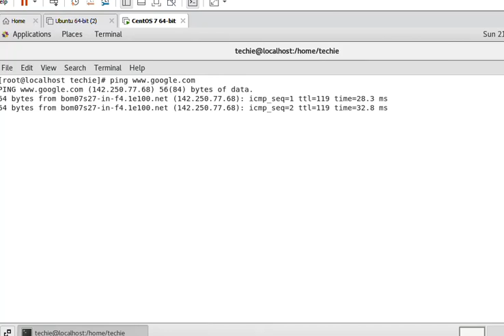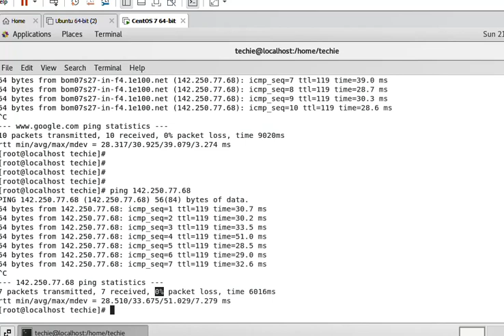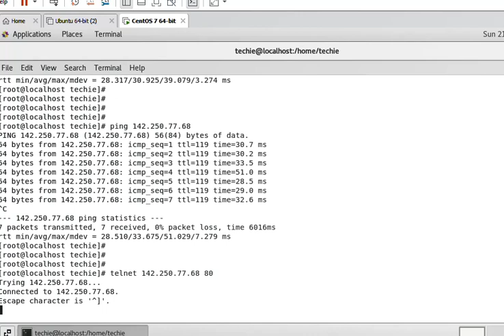Lecture 33 - ping and telnet command in linux hindi/urdu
ping and telnet command in linux hindi/urdu @TechnicalGoals